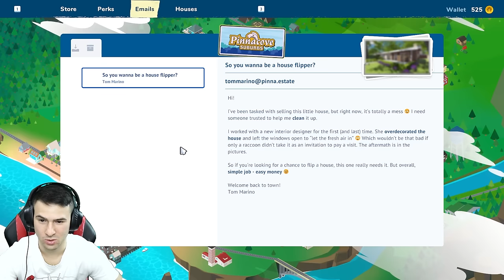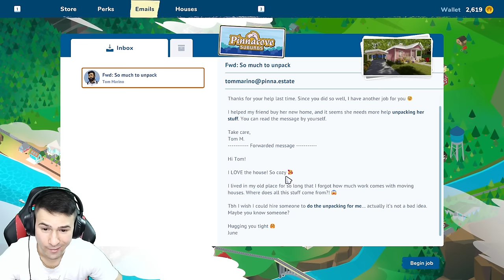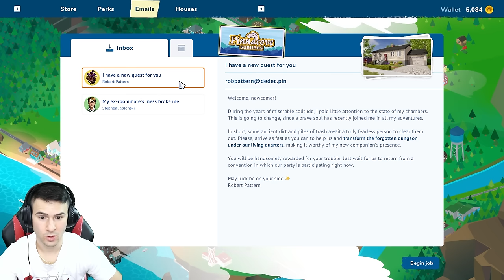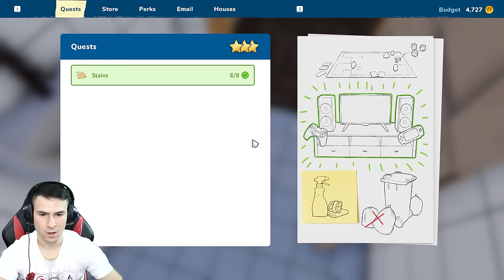Продължаваме с Ремонтите на Къщи! House Flipper 2 е тук!😍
📸Ново Видео във Влог канала -